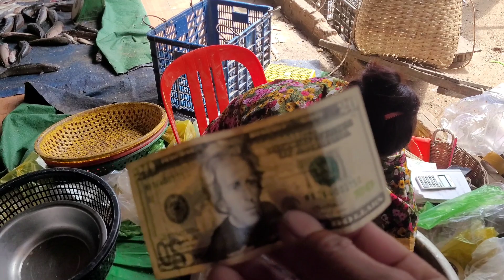ផ្សារពន្លៃ នៅពេលថ្ងៃ ត្រីសល់ច្រើនណាស់! ម៉ូយកម្មង់ធ្វើផ្អក || Freshwater Fish Market KH [Ep. 361]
សូមជំរាបសួរពុកម៉ែបងប្អូននឹងថ្លែងអំគុណដែរបានចូលទស្សនានៅវិដេរអូរបសខ្ញុំ៕ ឆានែលបង្កើតបែបទីផ្សារនឹងជាមុខរបរប្រចាំថ្ងៃរបស់ខ្ញុំការទិញនឹងលក់ត្រី ខ្ញុំប្រកបរបរមួយនេះជាងម្ភៃឆ្នាំមកហើយជារៀងរាល់ព្រឹកខ្ញុំតែងតែងើបពីប្រលឹមទៅទិញត្រីនៅឯ បឹងទន្លេសាបយកមកលក់នៅទីផ្សារជនបទមួយកន្លែងនៅខេត្តកំពង់ឆ្នាំង៕ បើពេញចិត្តនៅវិដេអូររបស់ខ្ញុំសូមកុំភ្លេចជាវ៕ សូមអគុណ🙏🙏🙏

Hello parents, I would like to thank you for visiting my video. Network marketing will be my daily business of buying and selling fish. I have been in this business for over twenty years. Every morning I get up early to buy fish in the Tonle Sap Lake to sell at the rural market. Located in Kampong Chhnang province.

 penh fresh fish market in cambodia,
 fish market in cambodia,
 asian fish markets,
 cambodia wet market,
 cambodian wet market,
 kathmandu fish market,
 fish market cambodia,
 the market cambodia,
 cambodian food market,
 cambodia fish shop,l0w